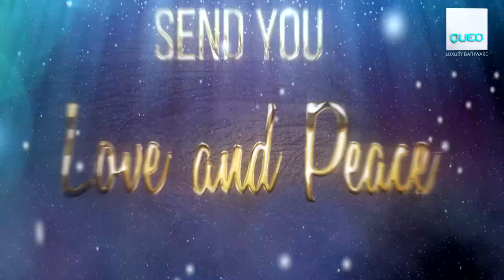QUEO Happy Holidays Customer